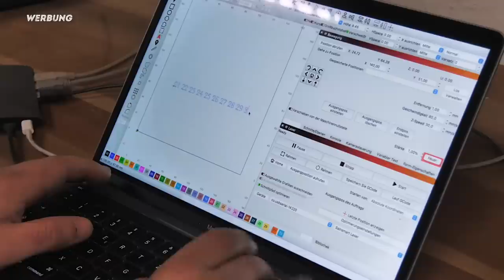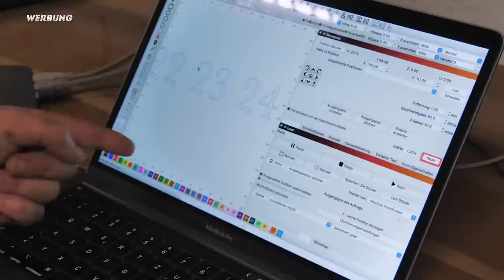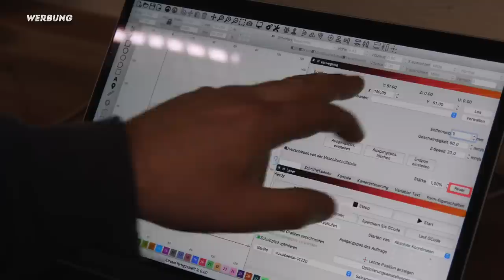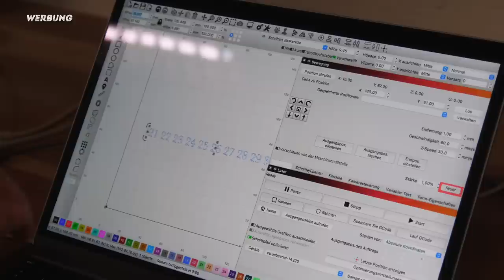Besser nachbauen | BEVOR ES ZU SPÄT IST...